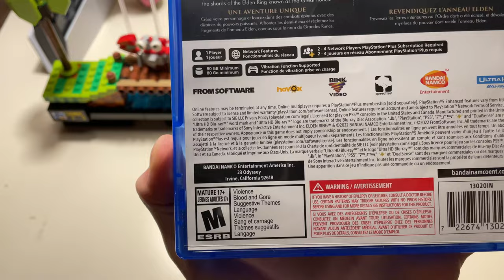Playing Elden Ring as Bill Clinton!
In this video I play through Elden ring as former president of the United States, Bill Clinton.